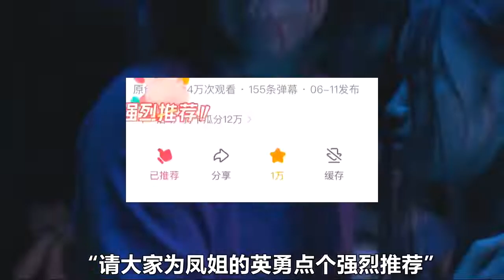孩子被人绑架，母亲为了救出女儿，一人剿灭整个黑帮！动作电影